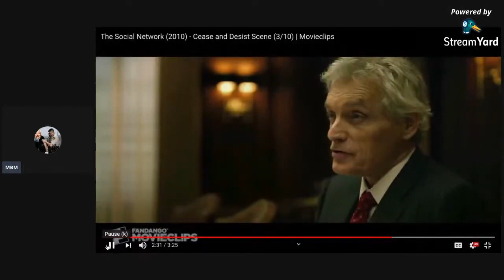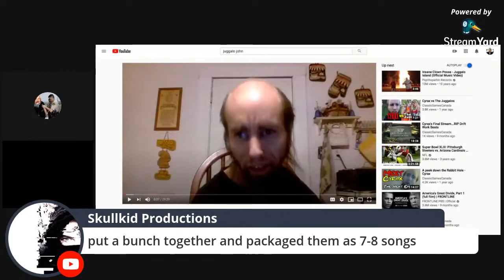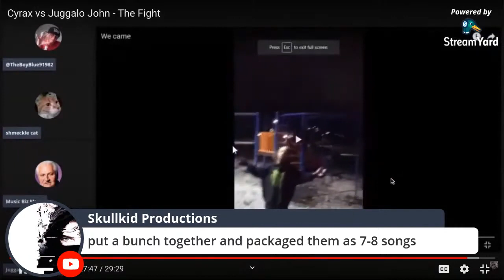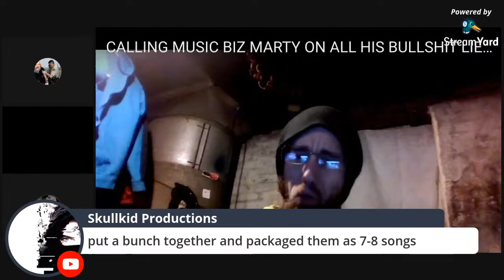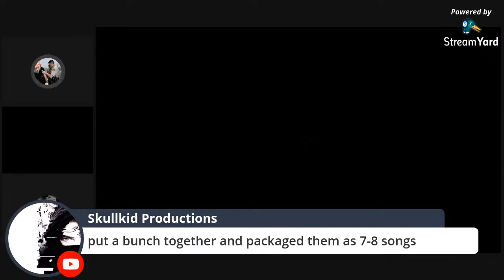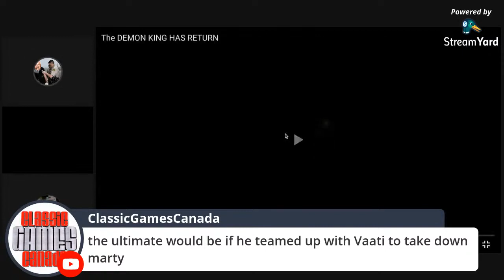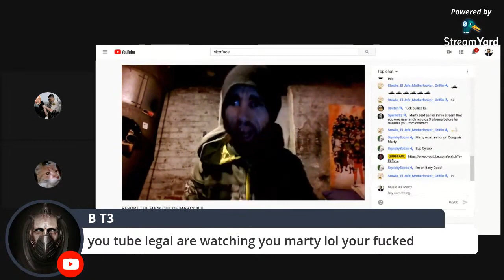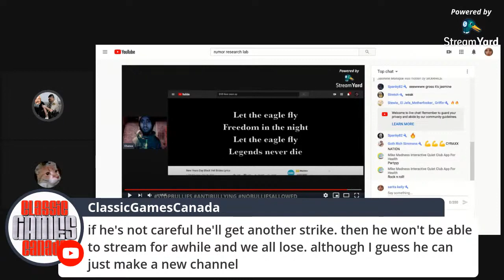Cyrax Is Stealing My Brand [Music Biz Marty]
Stream occurred on the 14th of November, 2020.